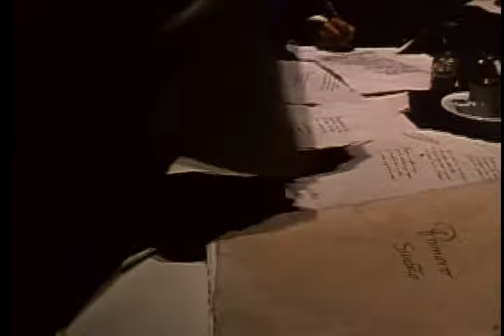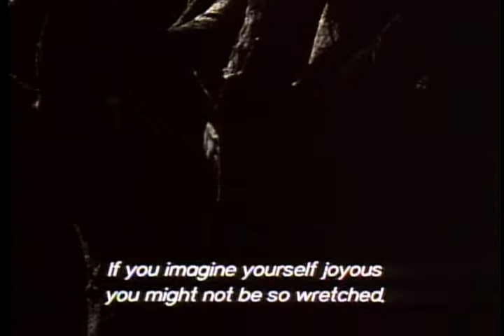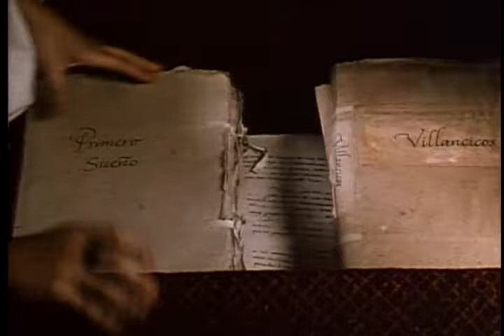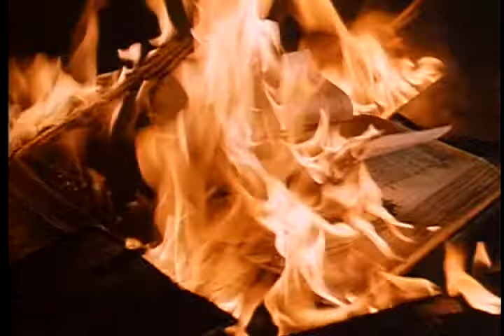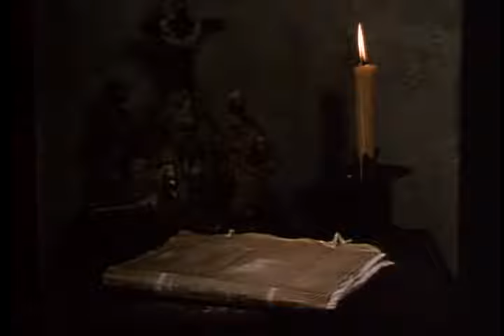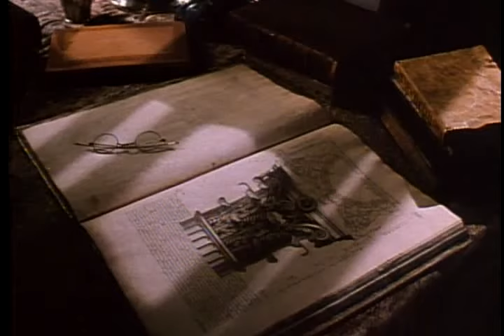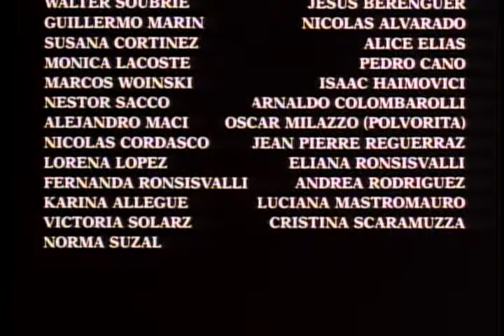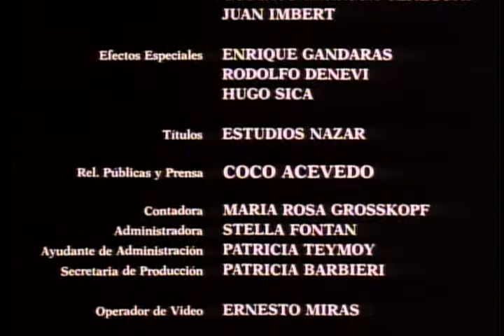I, the worst of all [1990]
yo la peor de todas - english subtitles